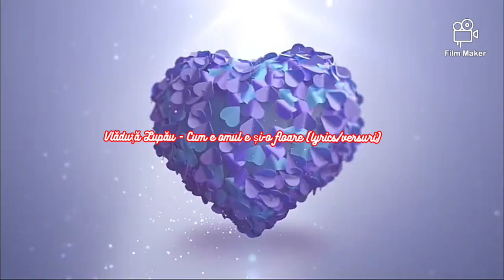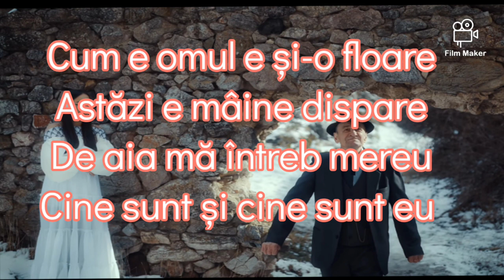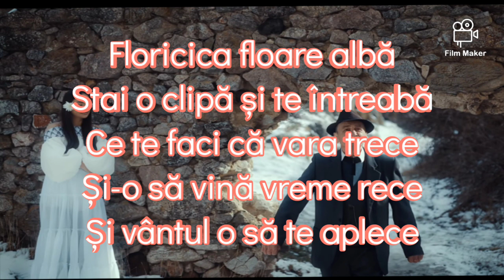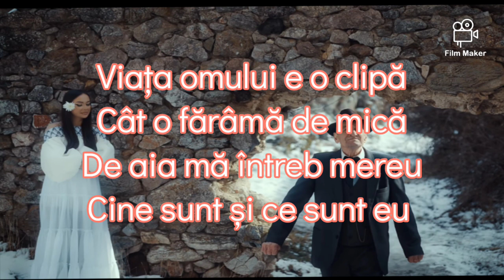Vlăduța Lupău - Cum e omul e și-o floare (lyrics/versuri)